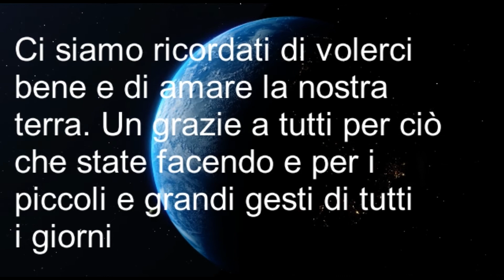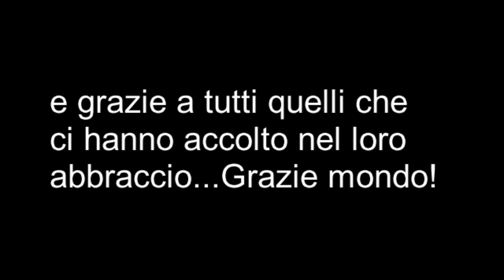Infinitamente grazie mondo!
grazie italiani per come state reagendo all'emergenza Coronavirus e,grazie a tutti quelli che stanno dimostrandoci la loro amicizia